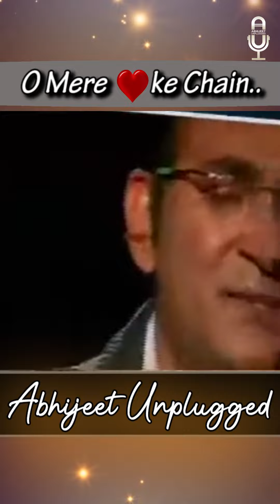O Mere Dil ke Chain in Abhijeetda's mesmerizing voice 😍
One of the best romantic song of all time...♥️♥️♥️ and beautiful rendition by AbhijeetDa